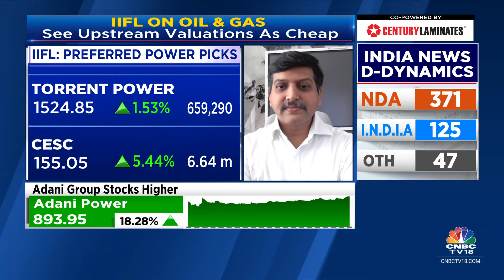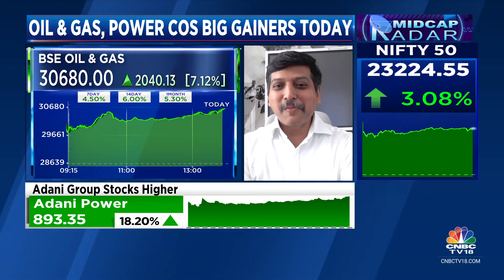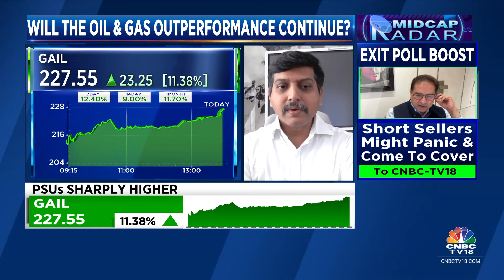Cheap Multiples Across Oil & Gas Pack Do Not Reflect Favourable Macro Landscape: IIFL | CNBC TV18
Oil & gas and power cos are the big gainers in trade today. IIFL says cheap multiples across oil & gas pack do not reflect favourable macro landscape. For power sector, IIFL expects frantic measures from govt to step-up capacity additions. Harshvardhan Dole of IIFL discusses his call on oil & gas and power space with Sonal Bhutra, Vivek Iyer.

n18oc_business